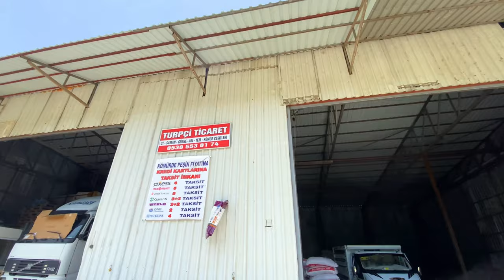Kore Uçak Biletini Yaktık! :/ - Bol Gezmeli Türkiye Tatil Vlogu =)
Merhaba arkadaşlar bu videoda Kore ye gitmeye çalışırken kendimizi memlekette bulduk. Garip bir tatildi nasıl geldi nasıl geçti biz de anlamadık =) iyi seyirler.
İstanbul İzmir Rize ortaya karışık bir tatil =)